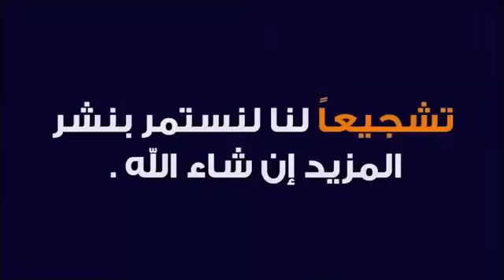ملخص وأهداف مباراة أهلي البرج وفاق سطيف في كأس الجمهورية (1_1)